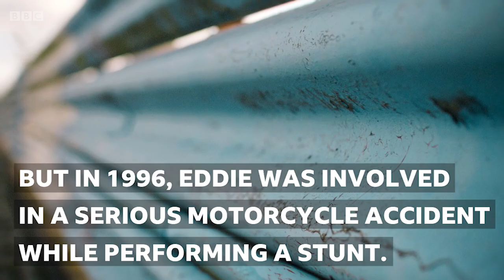Paddy McGuinness meets his hero Eddie Kidd OBE | Top Gear - BBC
Paddy McGuinness meets his childhood hero, famous motorbike stunt rider Eddie Kidd OBE. Things get emotional when Eddie’s fans put on a stunning stunt display to thank Eddie for inspiring them and blazing a trail for stunt drivers in the 1980s and 1990s.

Discover Eddie's full story and much more in brand new Top Gear | Streaming now | BBC iPlayer bbc.in/3kKnLw8